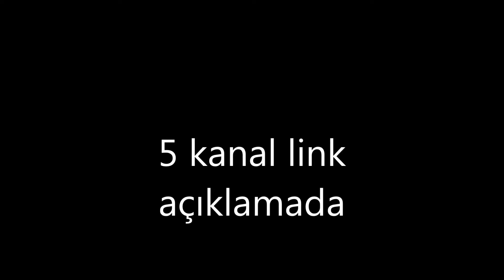5 kanal link açıklamada